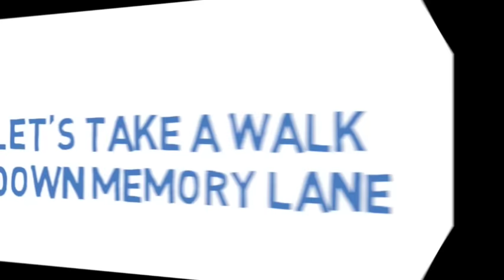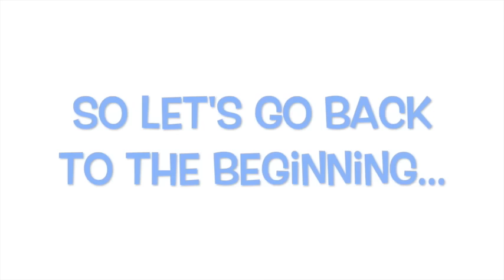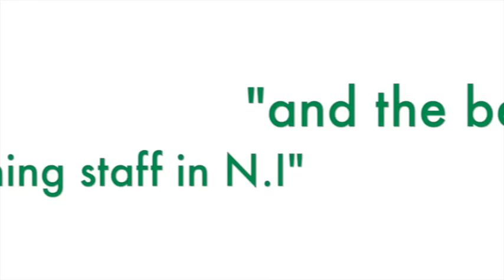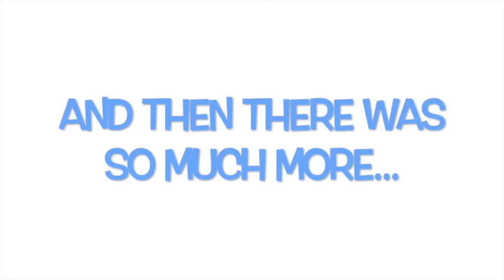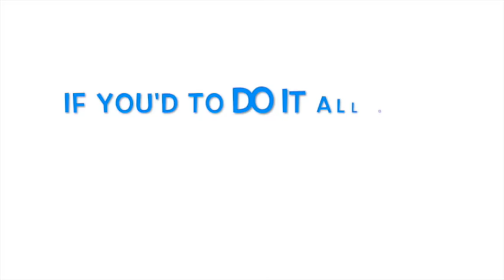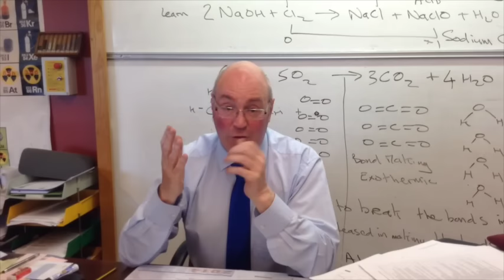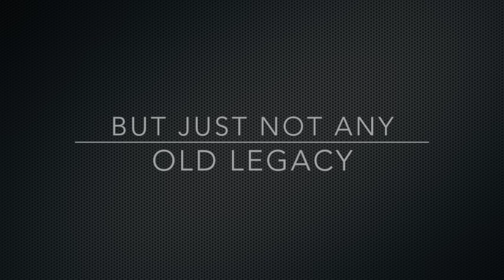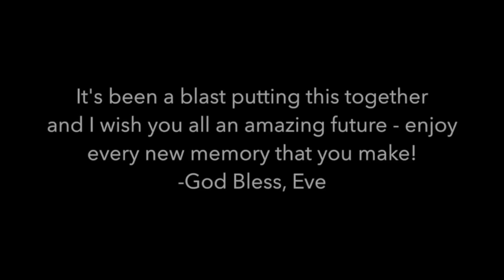GGS LEAVERS CLASS OF '15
Well after 7 years of amazing laughs, memories and a lot of fun we have to close one chapter and begin the next adventure. So here is an attempt to sum up our Grosvenor years in the length of 1 period.  Thank you to all who allowed me to record you and for the kind words - we truly were an amazing year group!

Best wishes and love for your future, dream big! "The future is bright - the future is blue, green and white!"